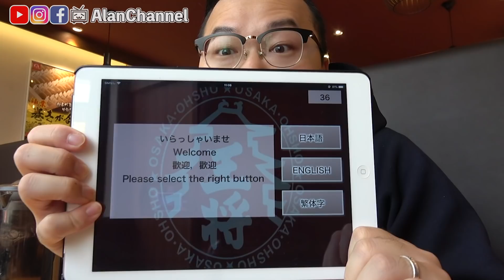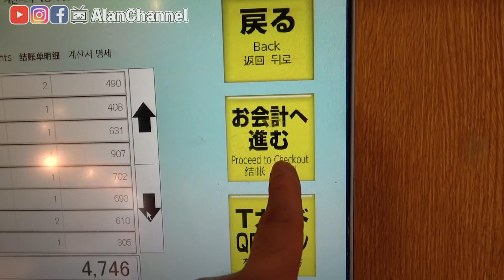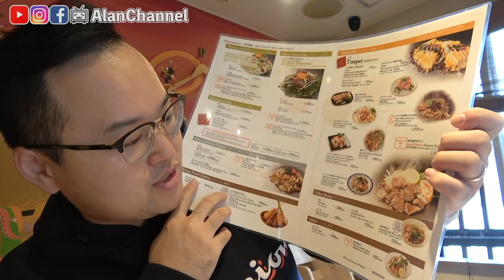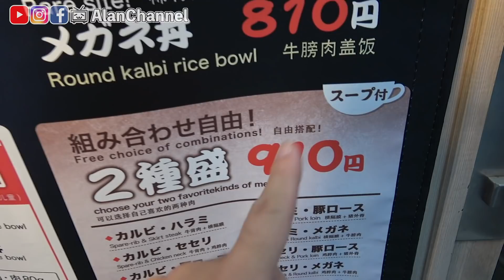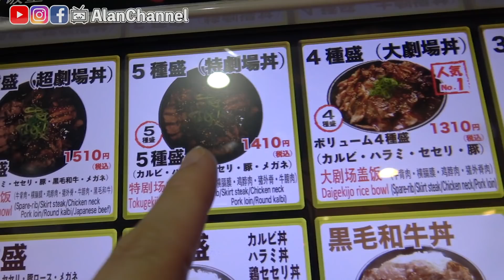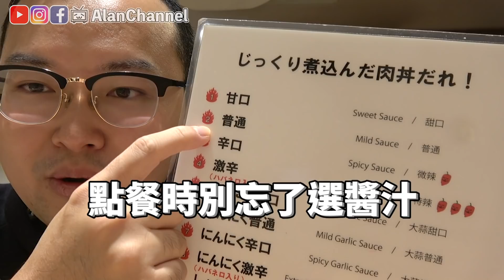一次吃三間！大阪道頓堀在地好吃餐廳【大阪王將・たこ八・道頓堀肉劇場】《阿倫來吃喝》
►這次去到的店家
►看看其它日本還有什麼好吃好喝的？
►來日本租Wifi可享的阿倫優惠
①【Jetfi WiFi】
・日韓翻譯機吃到飽99/天
・歐洲長線192/天 等，詳情請看網頁內說明哦！

②【iVideo 限時破盤5折!!中華電信上網吃到飽不降速 每月323元 】
終身免綁約、免違約金、免施工、免安裝
飆速上網品質穩定，家用/商用/租屋族的最愛!

【iVideo日本高速WiFi上網吃到飽 每日59元】
【租SIM卡】日本SoftBank原裝卡 真正高速上網吃到飽不降速 每日69元